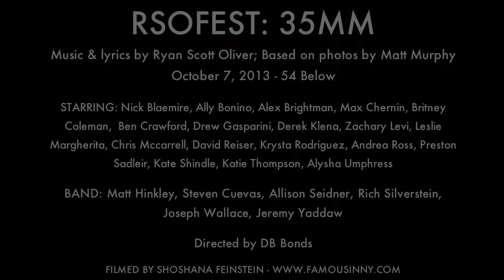35MM: Drew Gasparini - "Hemming and Hawing" (Ryan Scott Oliver)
Performed at RSOFEST: 35MM
October 7, 2013 at 54 Below
Music & lyrics by Ryan Scott Oliver; Based on photos by Matt Murphy

BAND: Matt Hinkley, Steven Cuevas, Allison Seidner, Rich Silverstein, Joseph Wallace, Jeremy Yaddaw

Directed by DB Bonds
Musical Direction by Rich Silverstein